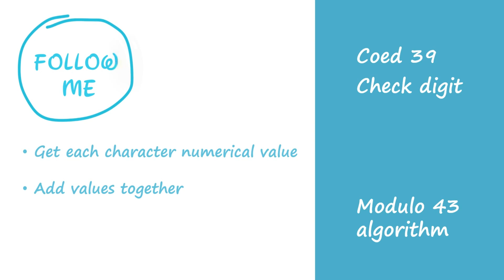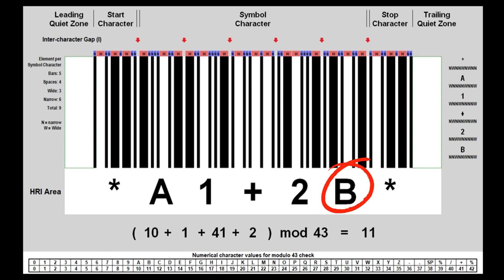How to calculate Code 39 barcode check digit?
Code 39 Barcode Check Digit Calculator